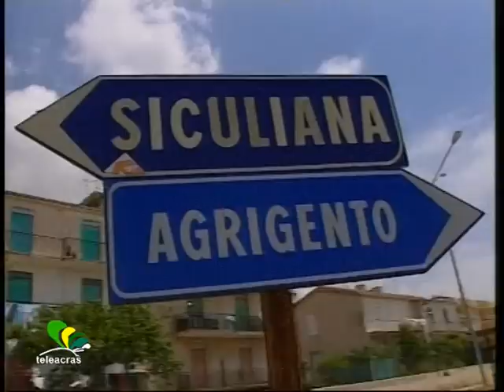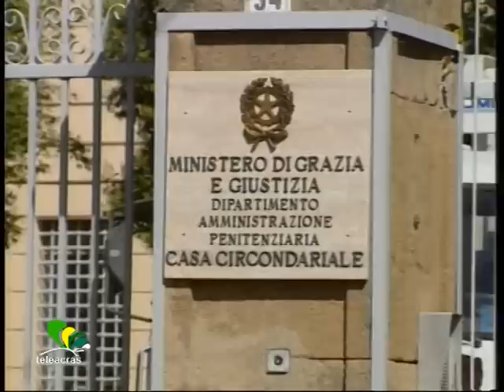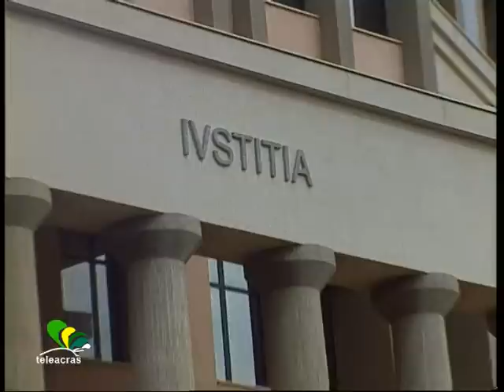Ruoppolo Teleacras - Cronaca di un suicidio annunciato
Il servizio di Angelo Ruoppolo ) Teleacras Agrigento del 27 dicembre 2013.
Rosario Bellavia si è impiccato con il laccio della tuta. Oggi pomeriggio l' autopsia disposta dalla magistratura. Il suicidio annunciato con una lettera. Ecco il testo  :
Rosario Bellavia è stato ristretto e costretto in carcere dal 26 giugno 2012. Detenuto in attesa di giudizio. Agente di polizia penitenziaria sotto processo perché avrebbe tradito : lui sarebbe stato una talpa dal carcere a favore della famiglia di Cosa nostra di Siculiana, e avrebbe rivelato anche la presenza di microspie. Il pomeriggio di lunedì scorso 23 dicembre ha incontrato i familiari, e dopo il colloquio avrebbe atteso il ricambio degli indumenti puliti. L' indomani mattina, martedì 24 dicembre, vigilia di Natale, il suo difensore, l'avvocato Salvatore Pennica, ha viaggiato da Agrigento a Caltanissetta. Rosario Bellavia, 50 anni di età, è stato scoperto cadavere. Poi, si è appreso ciò che è stato subito ipotizzato e temuto. Bellavia si è impiccato in cella, un suicidio, e i suoi colleghi, dall'altra parte delle sbarre, nulla hanno potuto. Il soccorso delle guardie carcerarie è stato inutile. Rosario Bellavia si è stretto attorno al collo il laccio della tuta e non è sfuggito alla morte annunciata. Non una volta ma più volte il poliziotto penitenziario siculianese ha scritto lettere alla famiglia, tra sconforto e disperazione. E l'ultimo messaggio sarebbe stato funesto e funereo, perché Bellavia non avrebbe più nascosto dietro mezzi termini l'intenzione suicida. Ecco perché l'avvocato Pennica ha trasmesso la lettera all'autorità giudiziaria, forse confidando che sarebbero stati assunti provvedimenti, che si intervenisse sull'assistenza penitenziaria, che si adottassero i rimedi per scongiurare quanto accaduto. E invece no. Dal pomeriggio di lunedì all' alba di martedì è maturata la morte. E' stata disposta l'autopsia. Rosario Bellavia è stato tra i 10 imputati che hanno scelto di essere giudicati in ordinario al processo "Nuova Cupola". E il 21 novembre scorso, per lui così come per gli altri 9, sono stati sospesi i termini di custodia cautelare in carcere. Non fuori dalla galera, anche oltre il limite di legge consentito perché sospeso, in attesa della sentenza di primo grado. Rosario Bellavia ha ricercato e trovato uno stratagemma alternativo.